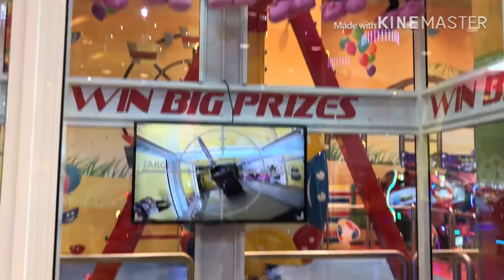Fun City Kuwait😊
Vlog#01